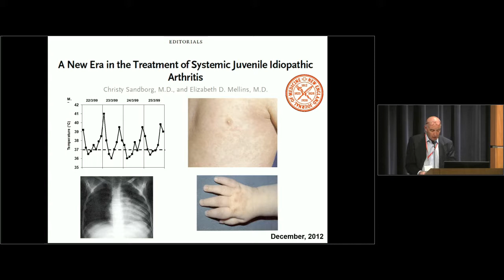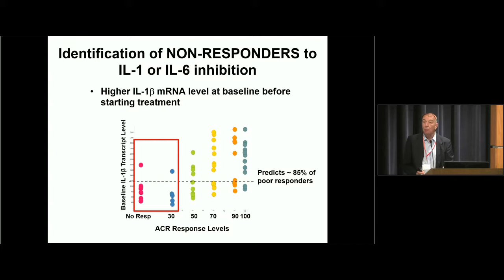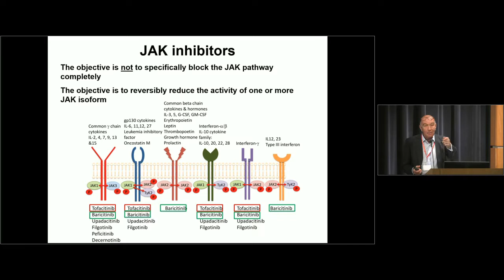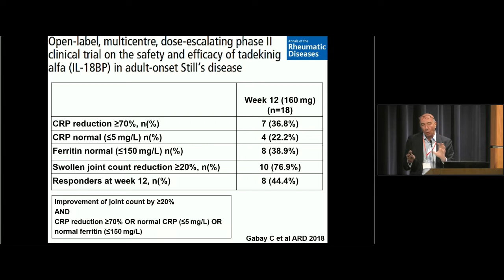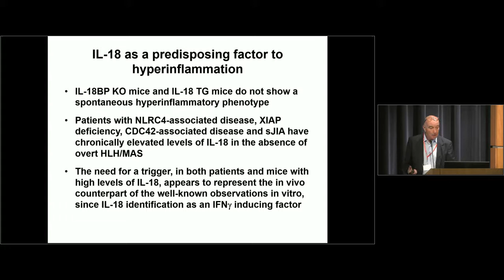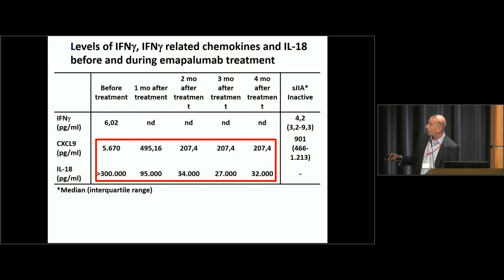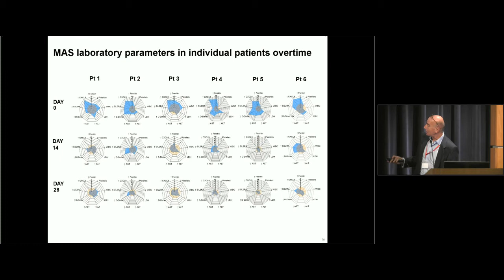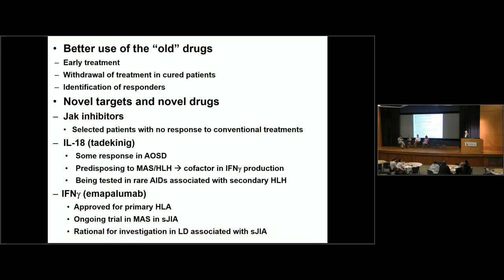New Drugs for SJIA & MAS - Fabrizio DeBenedetti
Dr. Fabricio Debenedetti gives an overview of the new drugs available for treating SJIA. From the SJIA Family Conference 2019